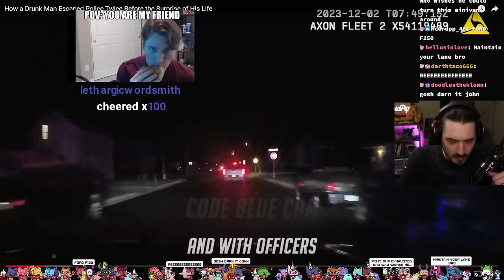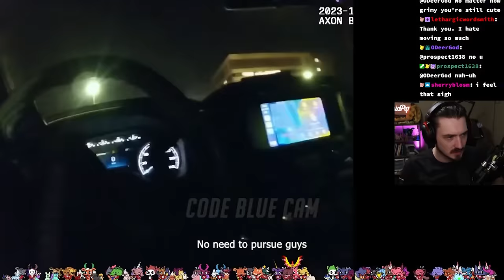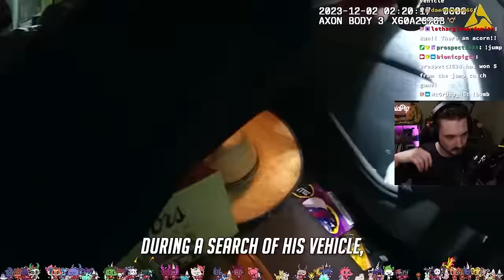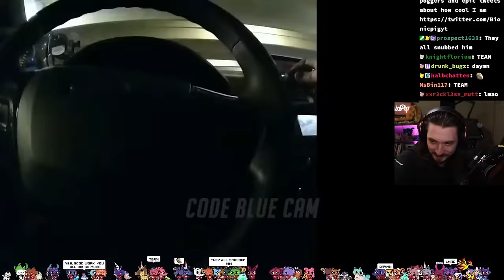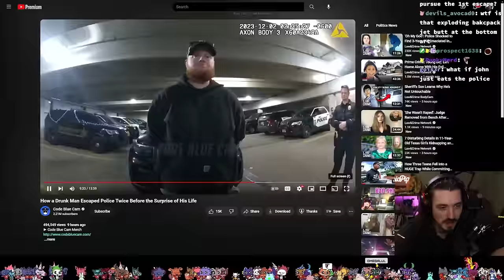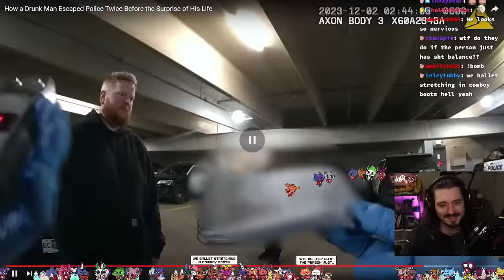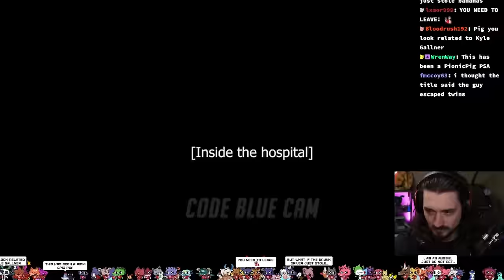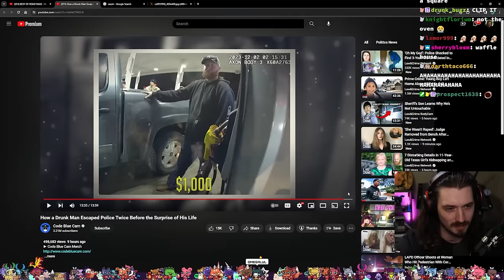He Escapes Police Twice Then Acts Like Nothing Happened